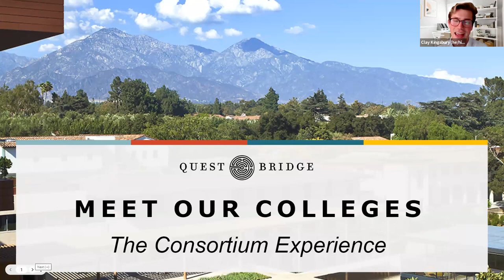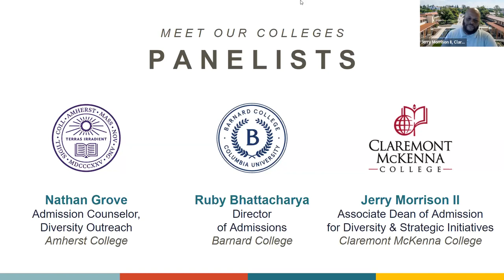Meet Our Colleges: The Consortium Experience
Welcome to the last installment of the Meet Our Colleges series: A panel of college partners with distinct educational experiences (Amherst, Barnard, Claremont McKenna) introduce their institution and answer questions on what it's like to be part of a cross-campus consortium or partnership and the type of resources available to students

Panelists:
Nathan Grove, Admission Counselor - Diversity Outreach, Amherst College

Ruby Bhattacharya, Director of Admissions, Barnard College

Jerry Morrison II, Associate Dean of Admission for Diversity & Strategic Initiatives, Claremont McKenna College